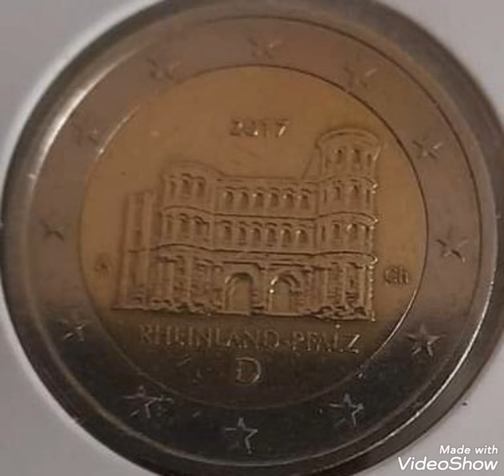2017 A Germany & Two euro,coin value.